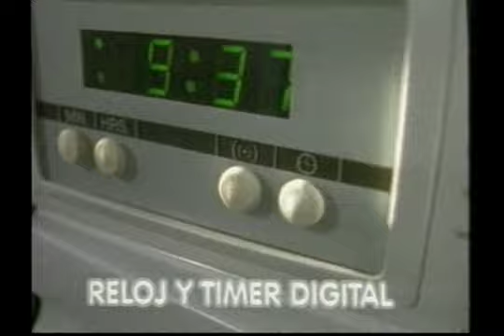Comercial de Cocinas Arian de Indurama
Comercial realizado para la campaña 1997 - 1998 de cocina Indurama de la línea Arian.